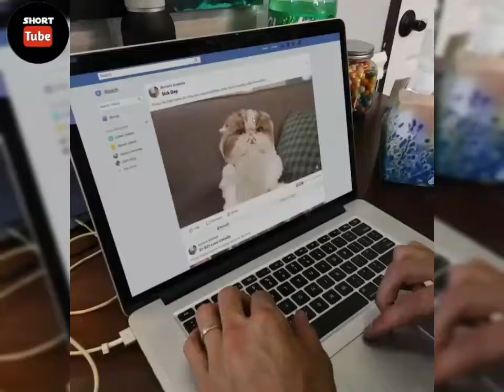Top 10 Zach King Magic Funny Vines compilation 2020 | Episode_#2| Best Zack King Magic tricks Ever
Top 10 Zach King Magic Funny Vines compilation 2020 II Best Zack King Magic tricks Ever || Episode 2